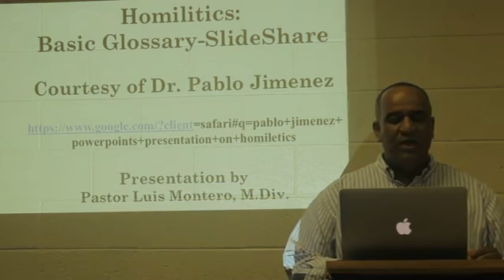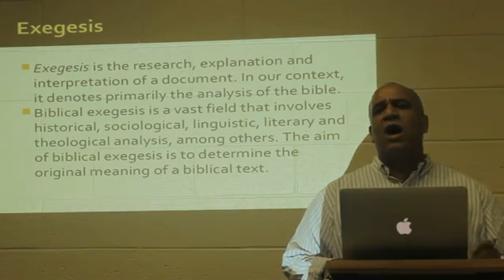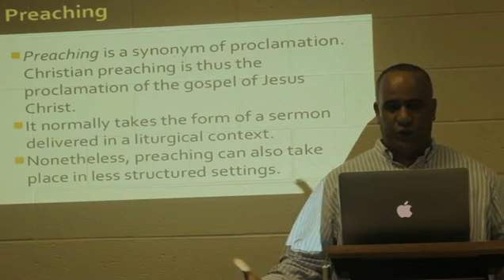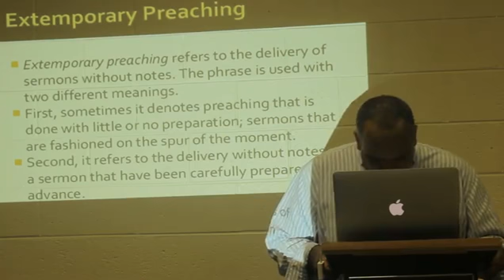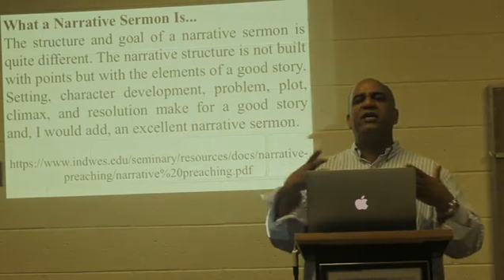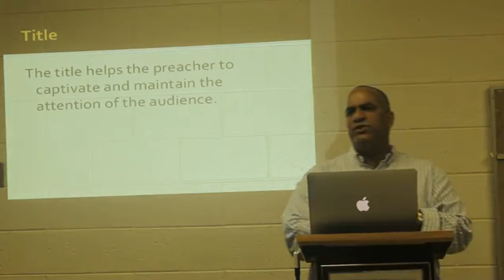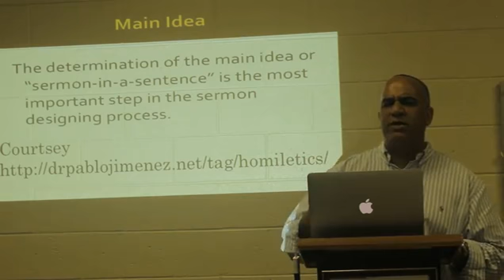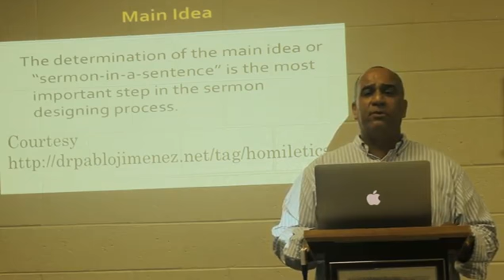Homilitics - Pastor Montero